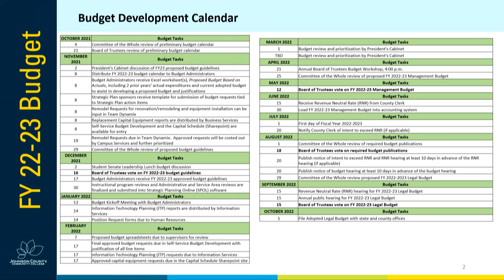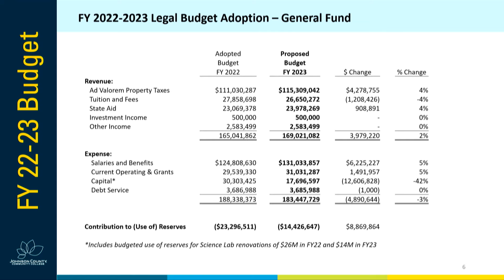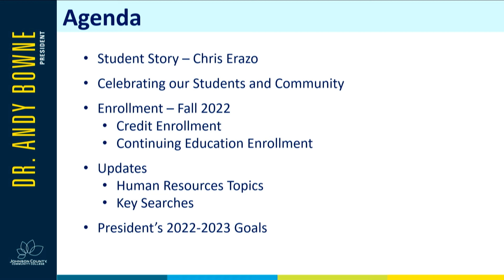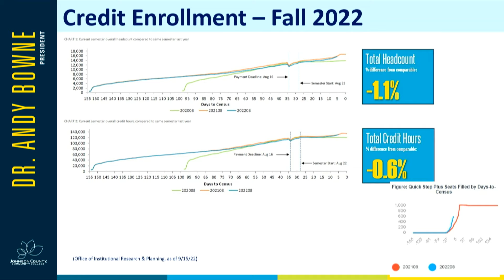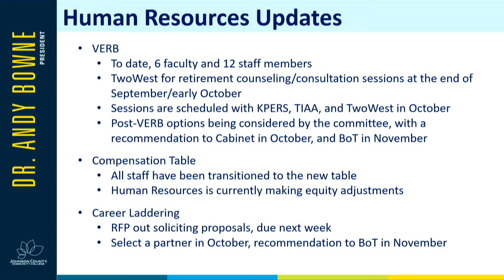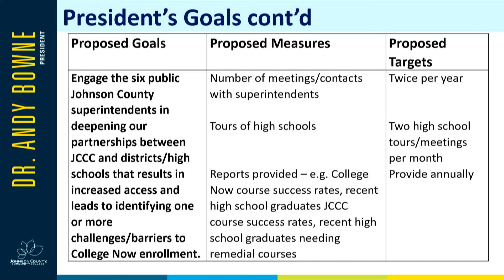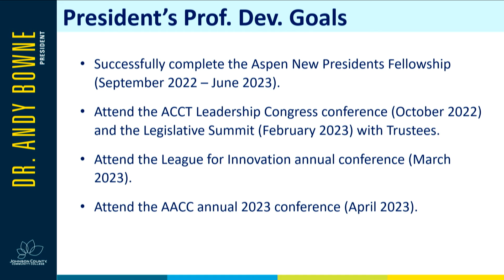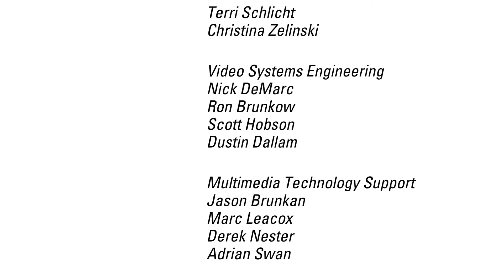JCCC Board of Trustees Meeting - September 15, 2022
This is the monthly meeting of the JCCC Board of Trustees, which was held on September 15, 2022.